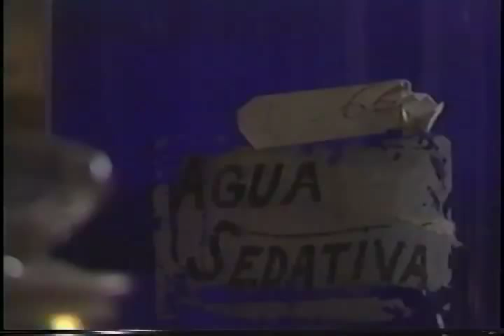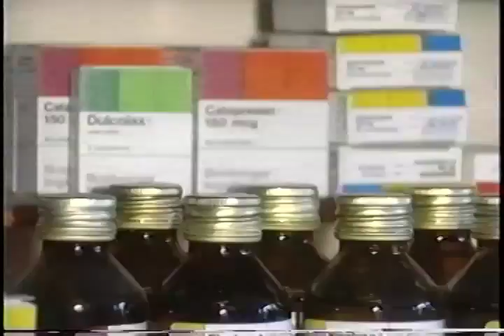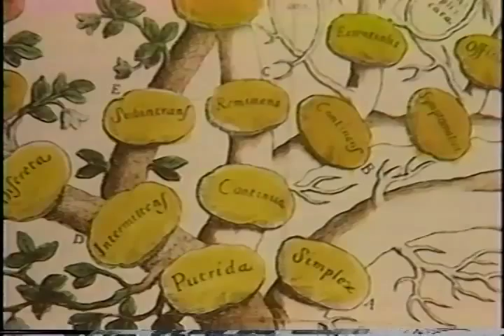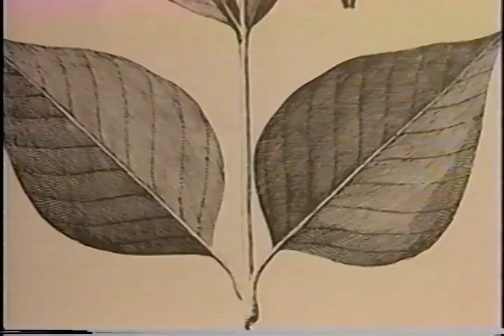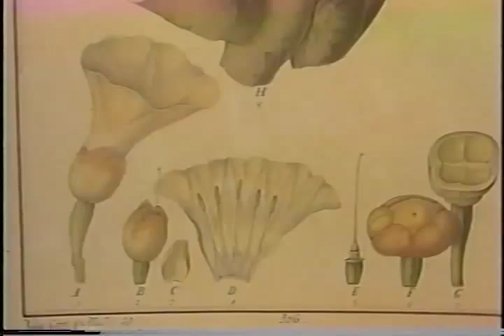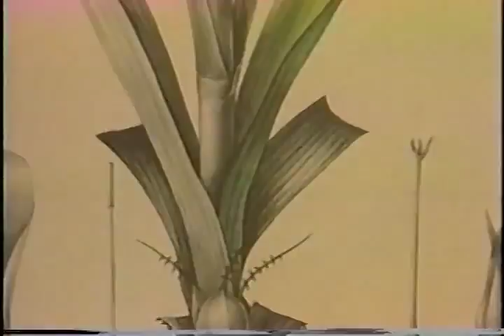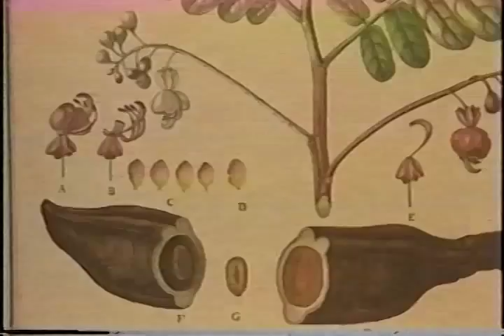PLANTAS MEDICINALES - MEDICINA ECOLÓGICA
LA PRODUCTORA SIGNO ,MEDICINA ECOLÓGICA,A TRAVÉS DE TELESUCESOS, PRESENTAN EL VIDEO :PLANTAS MEDICINALES .DIFUNDIMOS ESTE TRABAJO, PORQUE A PESAR DE LOS AÑOS TRANSCURRIDOS DESDE SU PRODUCCIÓN Y EDICIÓN,SIGUE VIGENTE Y ES DE UTILIDAD PARA EL PÚBLICO A NIVEL LOCAL Y MUNDIAL
LA SOCIEDAD ECUATORIANA DE MEDICINA ECOLÓGICA SEME, es una Organización No Gubernamental, aprobada por el Estado a través del Ministerio de Salud Pública. No tiene objetivos de lucro. Sus propósitos son científico técnicos. Se fundó para contribuir a la organización social y capacitación del público, en torno a las terapias alternativas. De este modo, incide en la construcción del Sistema Nacional de Salud Intercultural Financiado SINASIF y al Desarrollo Sostenible del país
El vídeo PLANTAS  MEDICINALES, complementa el de NUTRICIÖN anteriormente presentado al público a través de nuestro Canal YouTube. Reiteramos,la actual presentación, es en Homenaje a cuatro distinguidos miembros de la SEME: los doctores Plutarco Naranja Vargas, Misael Acosta Solís y Eduardo Estrella ya fallecidos, y que sin embargo, siguen guiando con sabiduría nuestras acciones, ahora, desde la eternidad. Igualmente, es un homenaje para el Dr. Fernando Ortega, que desde la Dirección de la Escuela de Salud Pública de la Universidad San Francisco de Quito, continúa enseñando a sus alumnos el poder de las plantas medicinales en el mantenimiento de la salud de los habitantes del planeta.